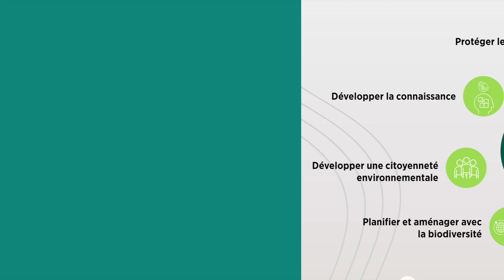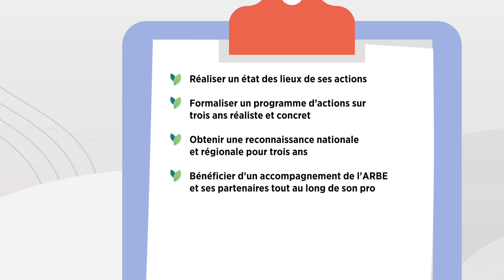Présentation de la reconnaissance "Territoire Engagé pour la Nature"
La biodiversité est le tissu vivant de notre planète. Elle permet de nous nourrir, de nous soigner et nous assure un cadre de vie agréable et attractif mais elle est aujourd'hui menacée.

Les collectivités ont un rôle majeur à jouer pour la préserver dans l'ensemble des territoires. Territoire Engagé pour la Nature est un dispositif national, animé en région par l'ARBE et piloté par l'Office Français de la Biodiversité, la DREAL, la DRAAF et la Région. Il a pour objectif d’accompagner et de valoriser les collectivités qui mettent en œuvre des actions en faveur de la biodiversité.